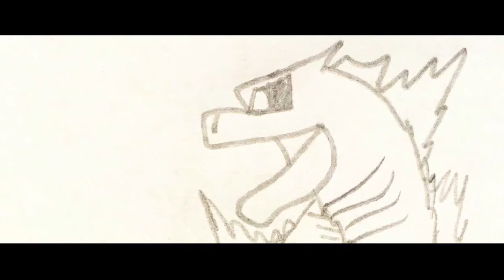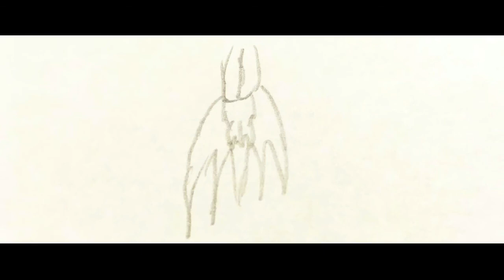Godzilla Vs Ghidorah (Antartica Fight) Animated